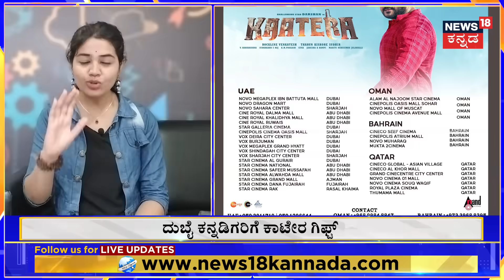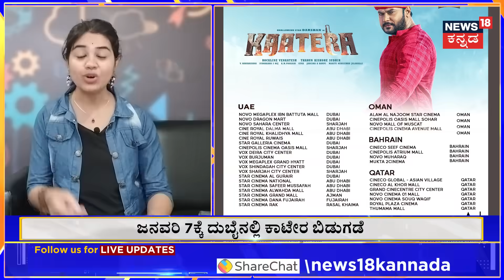Kaatera Movie Success | D Boss Darshan| ಕಾಟೇರ 100 ಕೋಟಿ ಗೆದ್ದ ಖುಷಿಗೆ ದುಬೈಗೆ ಹೊರಟ್ರಾ? | N18V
News18 Kannada Live | ನ್ಯೂಸ್ 18 ಕನ್ನಡ ಲೈವ್
Karnataka | ಕರ್ನಾಟಕ
Kannada | ಕನ್ನಡ